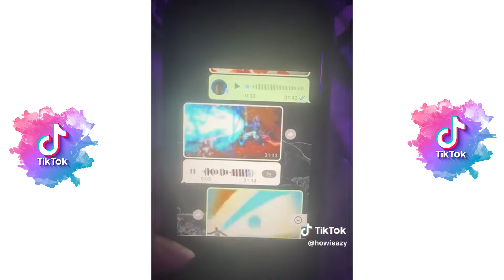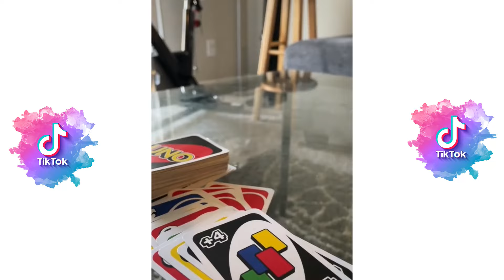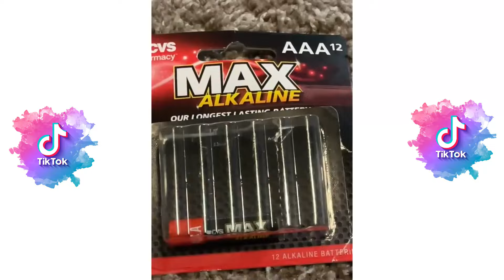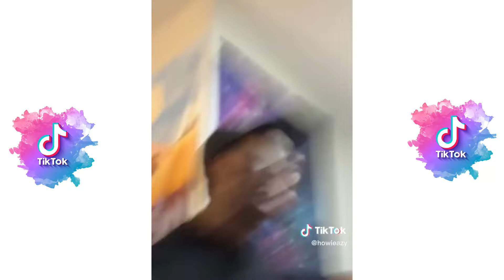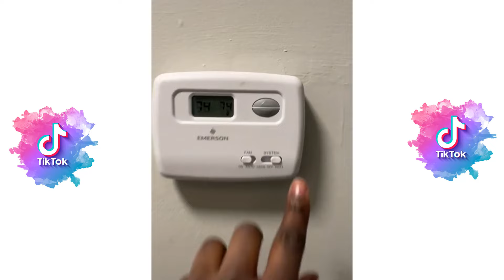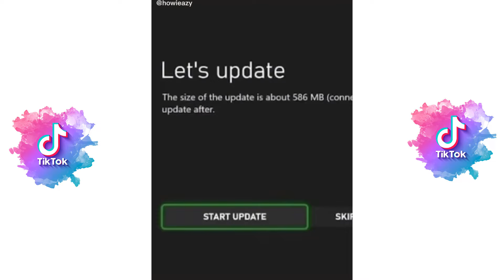New Best Howieazy Tik Tok 2024 - New Funny Tik Tok Memes - TikTok Famous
*1 Hour* New Best Howieasy Tik Tok 2022 - New Funny Tik Tok Memes - TikTok Famous

*1+ HOUR* New Best Topper Guild Tik Toks 2022 - New Funny Tik Tok Memes - TikTok Famous

*1+ HOUR* New Best Lourd Asprec Tik Tok 2022 - New Funny Tik Tok Memes - TikTok Famous

*1 Hour* New Best Zhong and Kat Challenge Tik Toks 2022 - New Funny Tik Tok Memes - TikTok Famous

howieazy disney minus, howieazy family war, howieazy ultra instinct mom, howieazy compilation, howieazy pokemon, howieazy siblings, howieazy shorts, howieazy shorts disney minus,